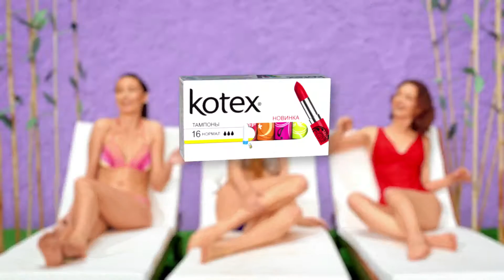Kotex Tampons Leakage Freakage 30 nolegals